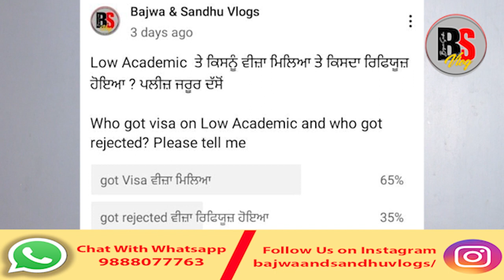Very Positive News For Low Academic l Canada Study Visa Update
ਧੰਨਵਾਦ

Thanks